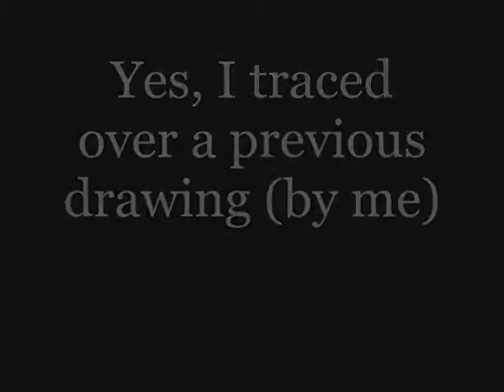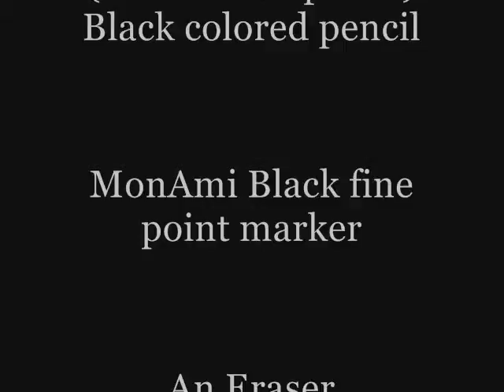Random Sketch 2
Hope its good (I'm still a beginner)

3rd Coast - My Jealousy (Trilogy Mix)
Planetboom - For Seasons (Air Guitar Mix)